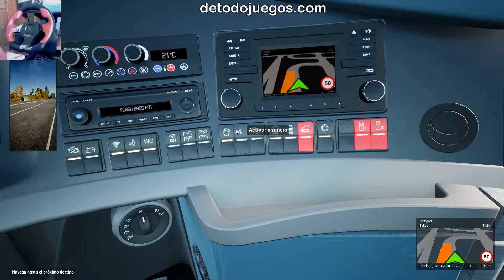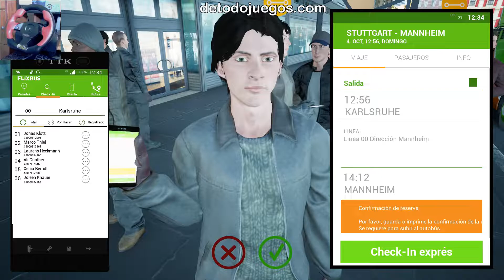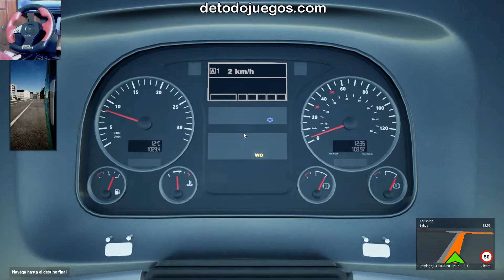Manejando Autobus en Alemania - Fernbus Coach Simulator | Episodio 11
Ahora trabajo como conductor de autobuses interprovinciales en Alemania, Austria y Suiza :D
Un juego súper divertido y relajante en donde experimentaremos cómo sería manejar por largas horas. Llevando pasajeros de ciudad en ciudad, pasando por el campo y la ciudad.